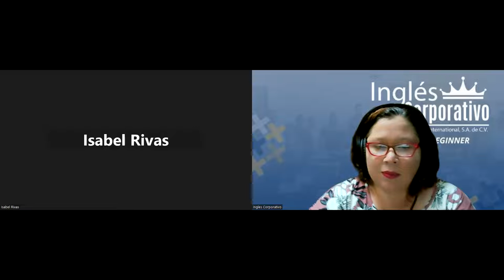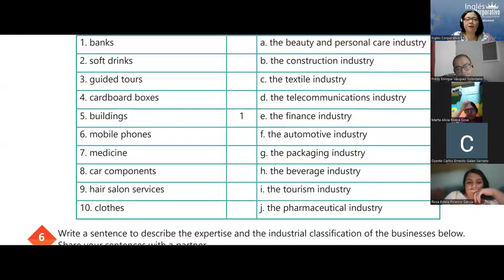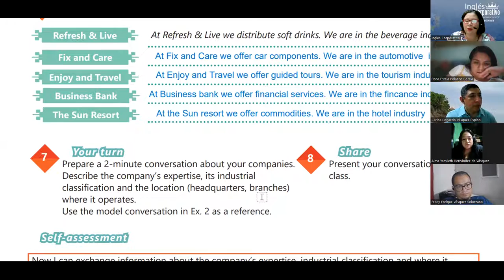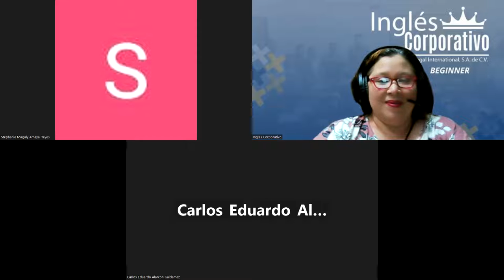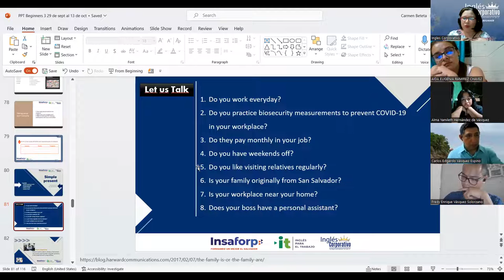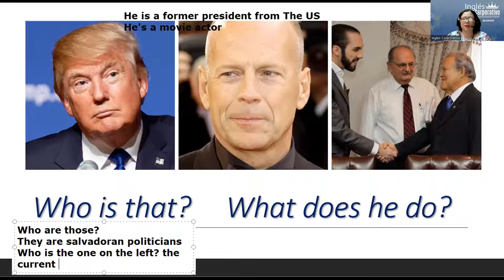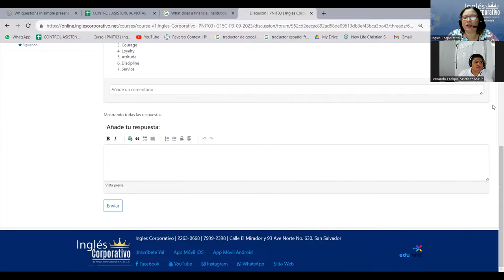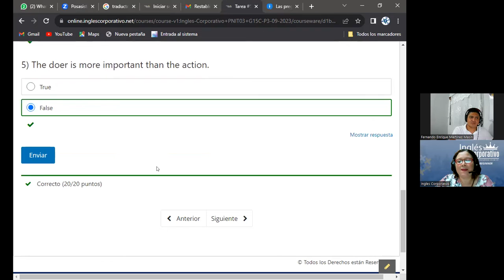Session 7-26-09-2023-AC29750-0030-2023-Beteta-Simple present information questions